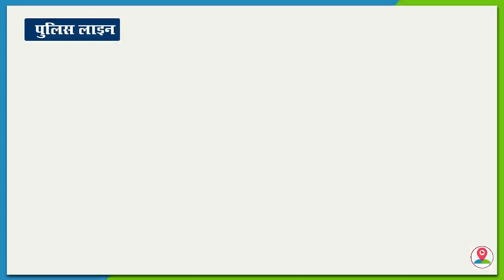Moradabad एमएलसी चुनाव को लेकर रिजर्व पुलिस लाइन में मीटिंग का हुआ आयोजन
जनपद में 30 जनवरी को एमएलसी चुनाव होना है, एमएलसी चुनाव को लेकर आज रिजर्व पुलिस लाइंस में मीटिंग आयोजित हुई,,,,,,,जिला अधिकारी शैलेंद्र कुमार सिंह और एसएसपी हेमराज मीना की अध्यक्षता में मीटिंग आयोजित हुई,,,,,,, इस मीटिंग में पुलिस बल को आवश्यक दिशा निर्देश दिए गए,,,,,,, एमएलसी चुनाव में कड़ी सुरक्षा व्यवस्था रहेगी, जिस को लेकर आज पुलिस फोर्स को दिशा निर्देश दिए गए हैं, 29 जनवरी रविवार को पोलिंग पार्टियां कलेक्ट्रेट परिसर से दोपहर 2:00 बजे रवाना होंगी।,,,,,,साथ ही पूरे जनपद में 16 सेंटर है 39 बूथ हैं, और 32 हजार वोटर हैं।,,,,,,,बाइट- शैलेंद्र कुमार सिंह, जिला अधिकारी,,,,,,साथ।ही। इस मौके पर एडीएम प्रशासन सुरेंद्र सिंह ,एसपी ट्रैफिक अशोक कुमार सिंह ,एसपी सागर जैन,सीओ सहित तमाम पुलिस अधिकारी उपस्थित रहे!,,,